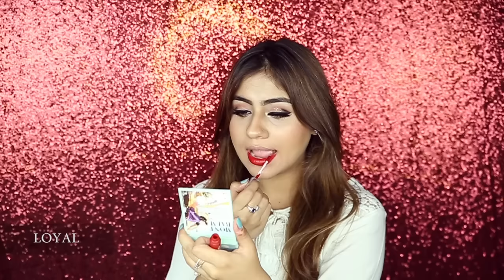TheBalm Meet Matt(e) Hughes liquid lipstciks-Lip swatches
hi lovelies!!
this is a lip swatch video of the long lasting liquid lipsticks by thebalm,this brand has just launched in Pakistan and is available at scentsation(dolmen mall clifton) and Sara salon & spa
they all retail for 2200pkr

COLORS IN THE ORDER OF APPEARANCE
CHARMING
COMMITTED
HONEST
CHIVALRIOUS
DEVOTED
LOYAL
ADORING
TRUSTWORTHY
DOTTING
SINCERE
DEDICATED

DOP :
shooters and filmers